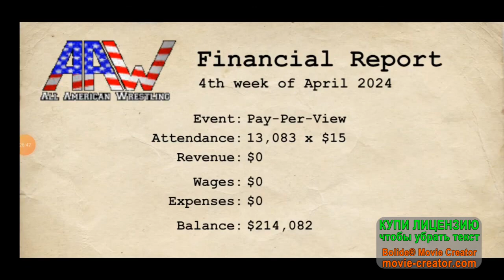Wrestling Empire Female Career 2 #51